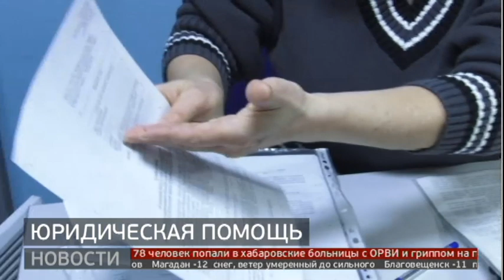Юридическая помощь. 15/02/2023. GuberniaTV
Получить бесплатную консультацию могут жители края в юридическом бюро на базе МФЦ. Специалисты также помогают представить интересы граждан в суде. В прошлом году такой правовой поддержкой в крае воспользовались более 5 тысяч человек. Подробности в репортаже Яны Линкевич.